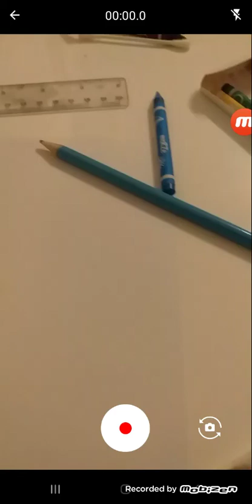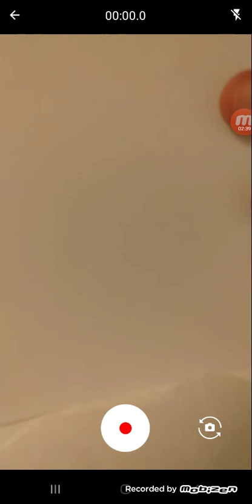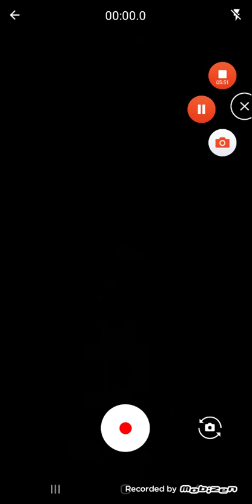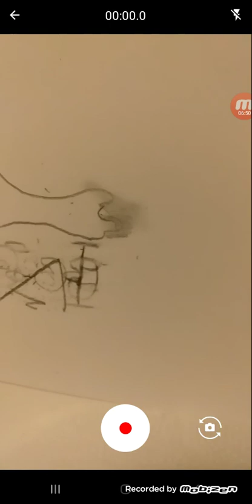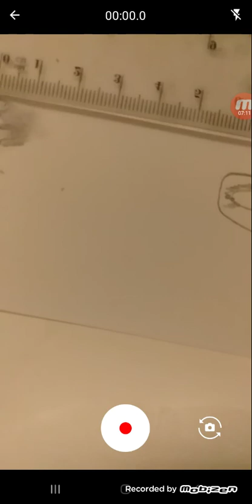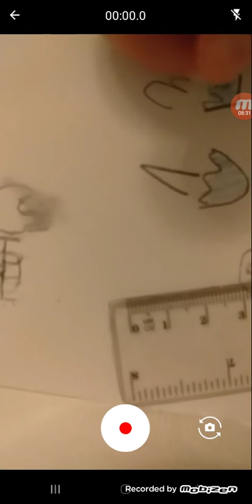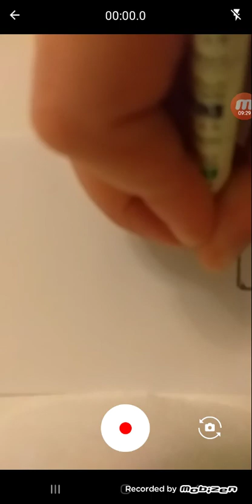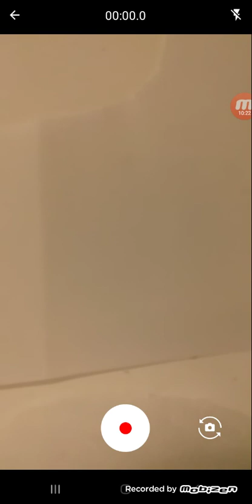Jak rysować rady na przyszłość